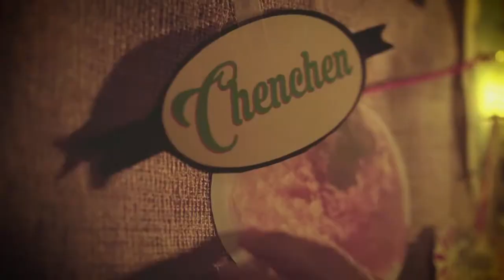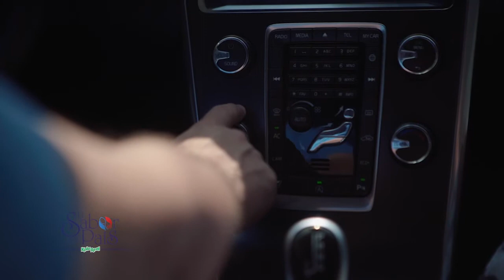El Sabor de Mi País - Chicharrón - Chef Leandro Díaz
Campaña donde Kola Real asocia su marca a platos emblemáticos de nuestra República Dominicana.